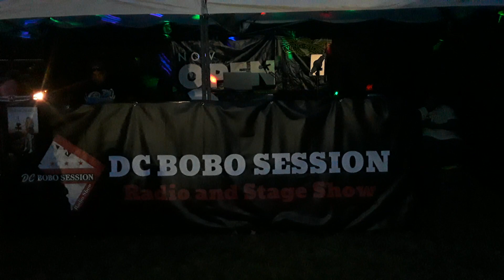DCBS TENT @ FUNK & SOUL CRABFEAST DRURY BALL PARK